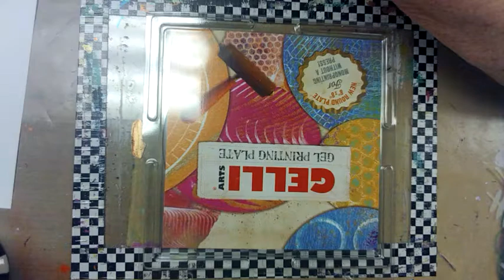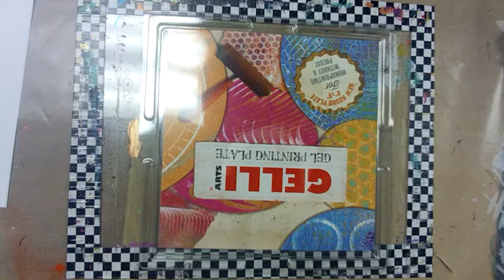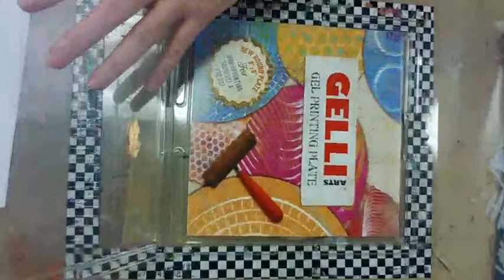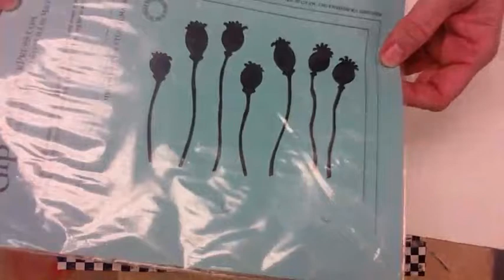Round Gelli Plate on White Denim Fabric - Part 1 - Patti Tolley Parrish - Inky Obsessions